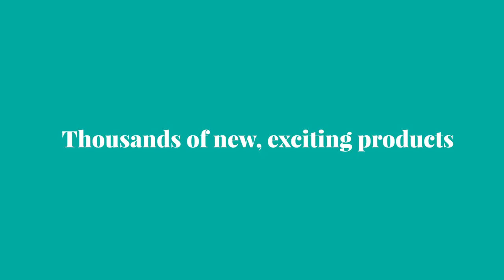Spring Fair: Day 1 Highlights